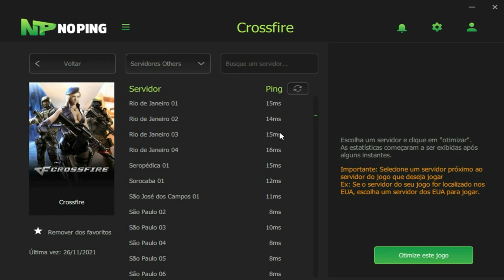Fui BANIDO depois dessa JOGADA!😱